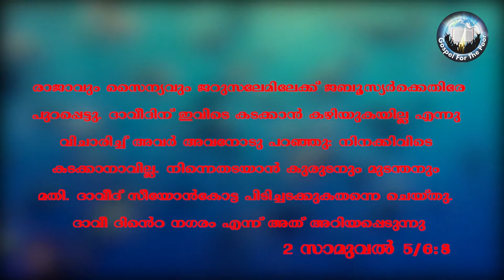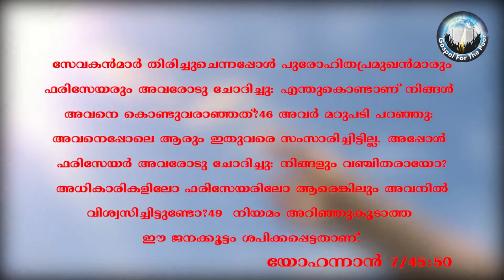ഒരു വ്യക്തി അശുദ്ധനും ശാപം കിട്ടിയനുമായി യഹൂദർകരുതിയിരുന്നതിൻ്റ മാനദണ്ഡം എന്തായിരുന്നു?